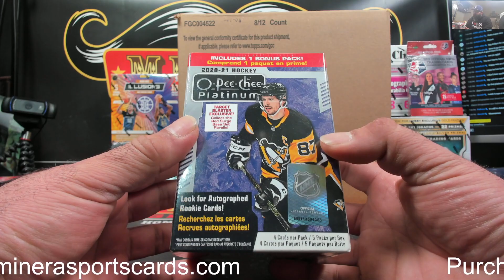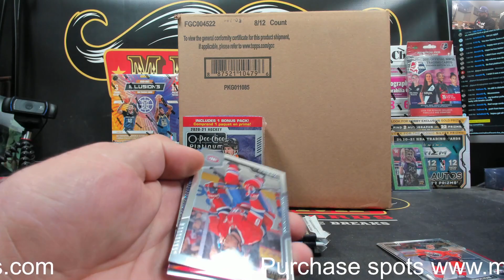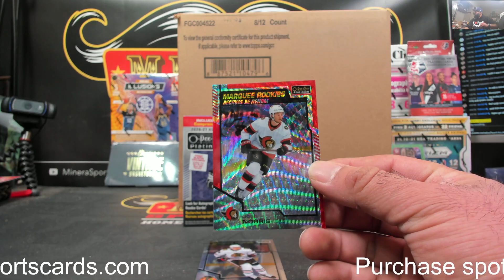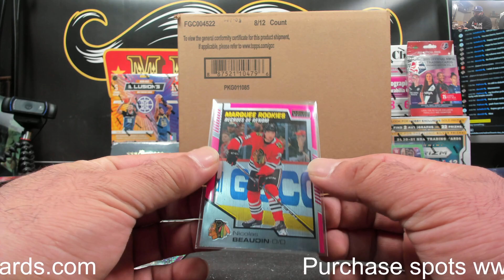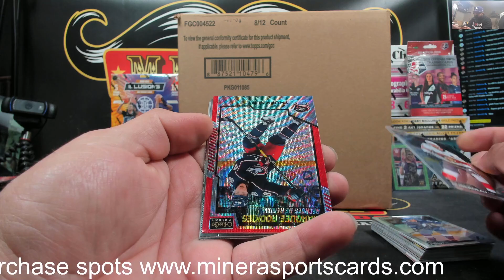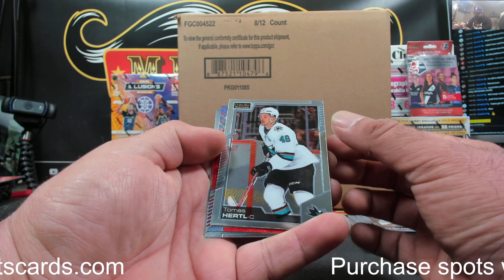devs30~2020-21 Upper Deck O-Pee-Chee Platinum Hockey Blaster Box Break